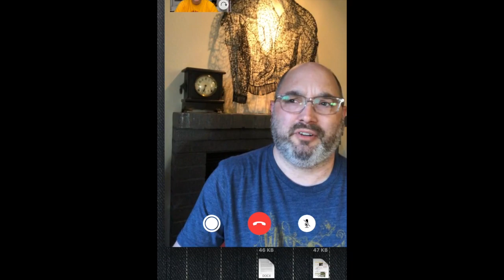HIStory: Kyle Kunnecke Interview Episode 1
The HIStory series is to celebrate and focus on the men in the fiber arts industry and/or community.